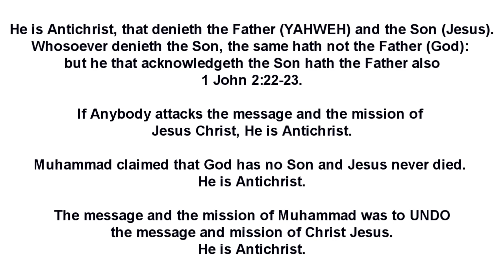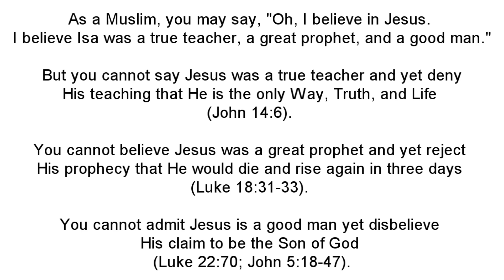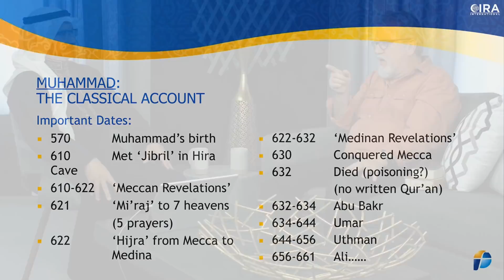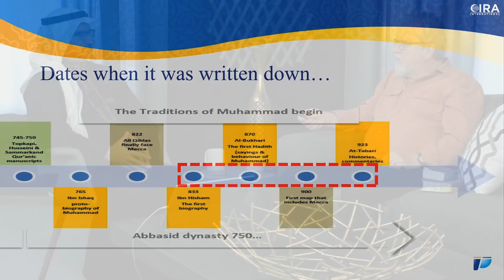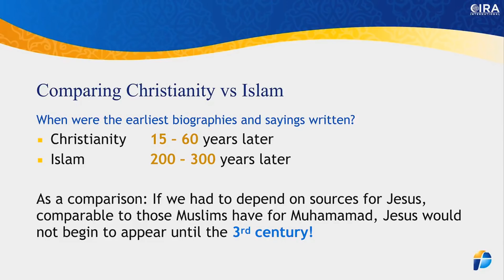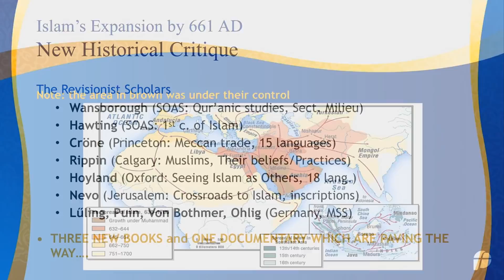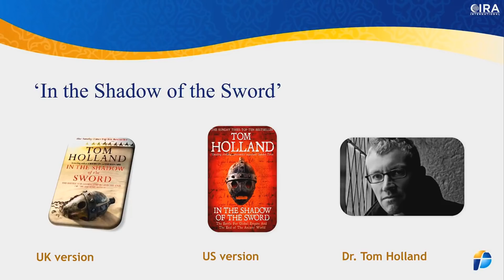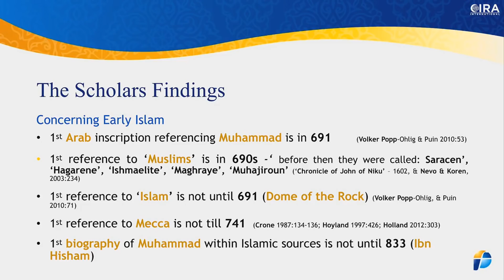Christianity vs Islam - Comparing the Earliest Biographies and Sayings Written - Jay Smith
The accounts of Jesus were written 15-60 years after the death and Resurrection of Jesus by eyewitness and friends of the eyewitnesses. Matthew and John were eyewitnesses.
Mark and Luke got their information from the eyewitnesses.
When you look at what we have historically and what Islam has historically, there is no comparison.
Islam was written 200-300 years after the death of Muhammad by no eye witnesses or by people who never knew him, nor even lived in the same country he lived. That is why we can know exactly who Jesus was and what Jesus said. I Place ALL my Trust in My Lord and Savior Jesus Christ as Muslims Should.

March of 2018 Al Fadi invited Dr Jay Smith to his studio to record with him a number of videos on the historical problems concerning Islam's beginnings, and other areas of historical interest.

In this series, they are discussing the problems with what we know concerning Islam's emergence onto the world stage.

They begin this first episode by assessing the classical account of Muhammad’s life, his time in Mecca, his movement to Medina, and his reception of the Qur’an between 610 – 632 AD

It is this account that we are taught in our schools and universities, and the only account that Muslims are told to believe. Yet, few people have bothered to critique or question it...until now.

Rarely are we told that everything we possess on Muhammad's life and saying do not come from anyone who was living at that time (i.e. eyewitness account) but was only written down between 200 – 240 years after the fact, by people who never knew him, nor even lived in the same country he lived.

What's odd is that no one seems to be troubled by this fact. If we as Christians were forced to depend on the same historical authority for our Lord Jesus Christ, on such late material for who Jesus was, what he did, and what he said (i.e. the Sira, the Hadith and the Tafsir of Jesus), we would have nothing written down about him until the 3rd century. How would we ever support his historicity, or argue for his authenticity?

We now come to the very real problems with Islam's history, from the perspective of the historians themselves.

Since so much of what is classically known about how Islam began is derived from the 9th and 10th centuries, for what was happening in the 7th century (thus, around 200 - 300 years too late), historians are concerned by such a time discrepancy.

So, they have decided to return to the 7th century, and find out what exactly the historical evidence tells us.

And what they are finding is not very encouraging.

For instance:

-The first Arab inscription referencing Muhammad is in 691 AD, yet it should be from the time Muhammad lived, in 632 AD, or before. Suggesting no Arab referred to Muhammad for 60 years following his death (Volker Popp-Ohlig & Puin 2010:53)

-The first reference to the term ‘Muslim’ is in the 690s. Prior to that time they were called: Saracen’, ‘Hagarene’, ‘Ishmaelite’, ‘Maghraye’, and ‘Muhajiroun’ (‘Chronicle of John of Niku’ – 1602, & Nevo & Koren, 2003:234)

-The first reference to the term ‘Islam’ is not until 691 AD (on the Dome of the Rock) (Volker Popp-Ohlig, & Puin 2010:71)

-The first reference to Mecca is not until 741 AD, yet this is the city where Abraham supposedly lived in 1800 BC (see Surah 21:51-71), and where Muhammad grew up (Crone 1987:134-136; Hoyland 1997:426; Holland 2012:303)

-The first biography of Muhammad within Islamic sources is not until 833 AD (Ibn Hisham & Al Waqidi)

These findings are indeed damaging, and suggest that the classical account of how Islam began is not only false, but can not be supported when observing that which history affords us.

The scholars who are doing this investigation involve some of the best minds in the Western world today, including:

-Dr John Wansborough (SOAS: Qur’anic studies, Sect. Milieu)
-Dr Gerald Hawting (SOAS: 1st c. of Islam)
-Dr Patricia Cröne (Princeton: Meccan trade, 15 languages)
-Dr Andrew Rippin (Calgary: Muslims, Their beliefs/Practices)
-Dr Robert Hoyland (Oxford: Seeing Islam as Others, 18 lang.)
-Dr Yehuda Nevo (Jerusalem: Crossroads to Islam, inscriptions)
-Dr Gunther Lűling, Dr Gerd-Rüdiger Puin, Dr Hans-Caspar Graf von Bothmer, Dr Karl-Heinz Ohlig (Germany, earkt Qur'anic MSS)